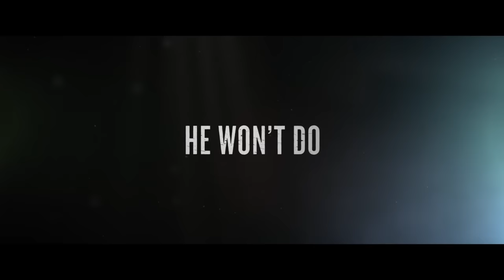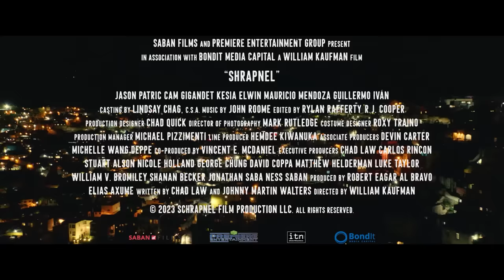SHRAPNEL Trailer (2023)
SHRAPNEL Trailer (2023) Jason Patric, Cam Gigandet, Action Movie HD